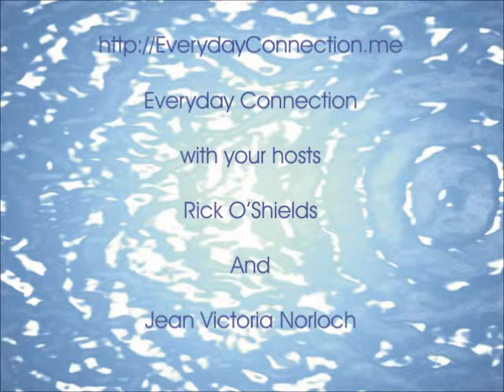Using Boundaries to Raise Your Vibration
Jean talks about boundaries as positive, and vibration raising.